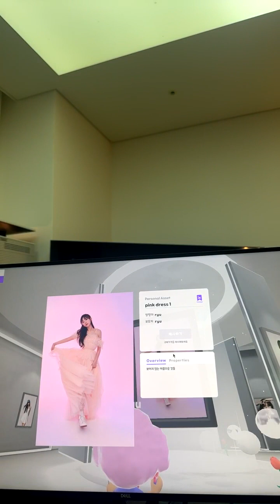Lovelyz Sujeong Instagram Live